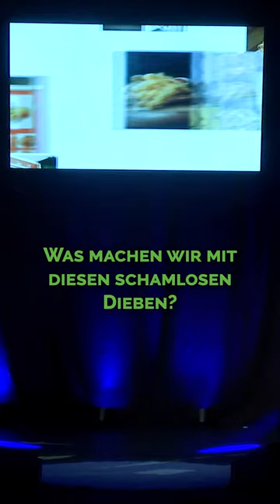DU gehst in der MASSE unter! 😤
Du bist Selbständige:r oder Unternehmer:in und willst regelmäßig mit den wichtigsten Informationen versorgt werden, die du brauchst, um dein Business auf das nächste Level zu bringen? Dann bist du hier genau richtig. Folge meinem Kanal und lass dich regelmäßig mit den besten Business Tipps versorgen, so dass du endlich richtig durchstarten kannst.

▶ Hat Dir dieses Video gefallen und DU möchtest mehr solcher Videos? ◀ ◀

▬ Mehr über Felix ▬▬▬▬▬▬▬▬▬▬▬▬▬

Felix Thönnessen ist seit vielen Jahren Jahren Keynote Speaker und gibt als Mentor sein Wissen an Gründer:innen, Unternehmer:innen und Selbstständige weiter. Dabei behandelt er Themen wie  Wachstum, Skalierung, Marketing und Vertrieb. 4 Jahre lang hat er als Coach bei der TV-Serie "Die Höhle der Löwen" auf Vox die Teilnehmer*innen fit gemacht. Thönnessen ist nicht nur Berater und leidenschaftlicher Autor von vielen Büchern, sondern hat bereits über 1.000 erfolgreiche Unternehmen begleitet. In mehreren hundert gehaltenen Vorträgen hat er wertvolle Tipps und Hinweise  zum Thema Business Aufbau und Skalierung weiter gegeben.